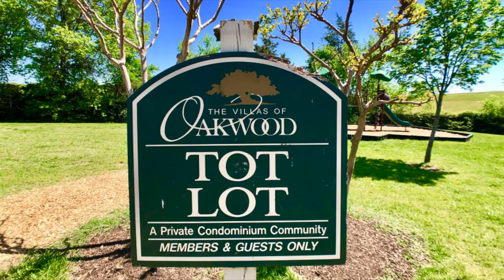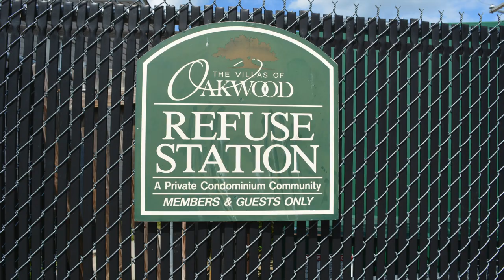Pic 3530-23 E Richmond Road, Richmond, VA 23223 - Dawn M. Sclater - Sunshine Realty Group LLC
You will enjoy the convenience of two level living with 2 bedrooms with double closets, a full bath, living room and a fully equipped kitchen.  Appliances include the refrigerator, electric cooking, microwave, dishwasher and a double sink.  The inviting full bath has a tile surround tub, wood vanity, exhaust and a hall linen closet.